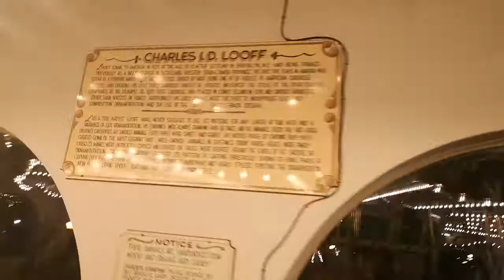Park Looff Carousel at San Diego’s Seaport Village